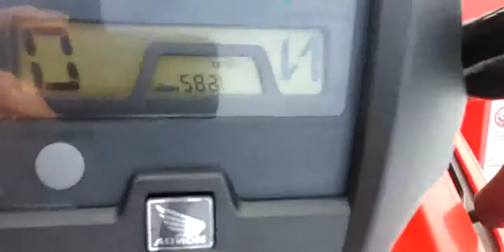2012 Honda Rancher 420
2012 Honda Rancher 420

2012 honda rancher 420 4x4
2012 Honda Rancher 420 ES- Maxxis Bighorn Tires 26'
2012 honda rancher 420 oil change
2012 honda rancher
2012 honda rancher 420 reviews
2012 Rancher 420 with hmf exhaust and optimizer
2012 honda rancher 420 top speed
Push off! 2012 Honda rancher 420 vs 2008 Honda foreman 500
2012 honda rancher 420 shifting problems
2012 honda rancher 420 4x4 for sale
2012 honda rancher 420 es specs